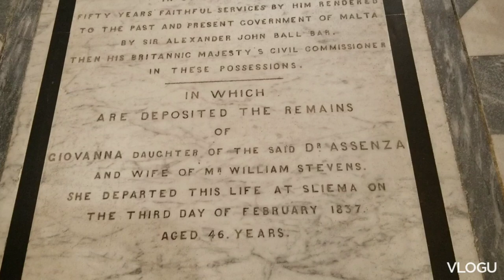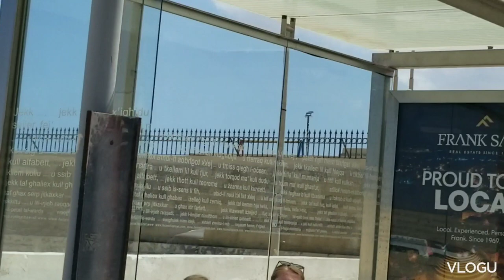Malta, Valletta beautiful & clean capital city. 2023 Please Subscribe. Help bring more videos to you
Malta, Valletta beautiful and